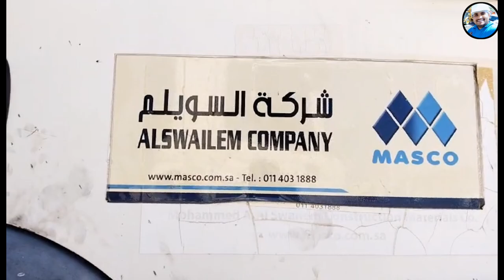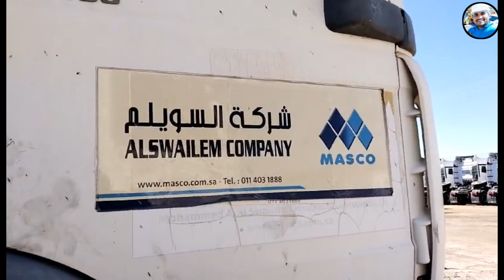Masco Group Company Kaisi Hain | Saudi Masco Company | Masco Company Ne Liye 300 New Trailers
Saudi Arab Ki Masco Company Kaisi Hain
Masco Group
Masco Group Company
Masco Company Salary
Masco Company Owertime
Masco Group Company New Driver Job
Masco Company Food Allowance
Masco Group Company All About Details Informations

VIRENDRA SINGH 10 + YEARS EXPERIENCE IN GULF

Virendra Singh - Job In Saudi Arabia / Uttar Pradesh - (Bijnor) India 🇮🇳